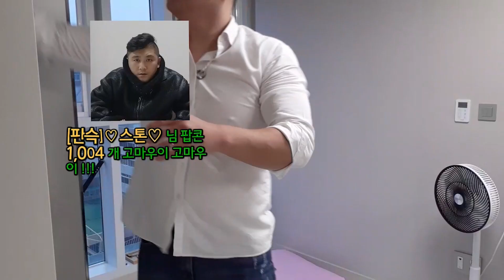[팝콘티비] 어이 거기 좀 서 보이소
이웃주민에게 시비거는 대하이햄...

방송자▶위대한